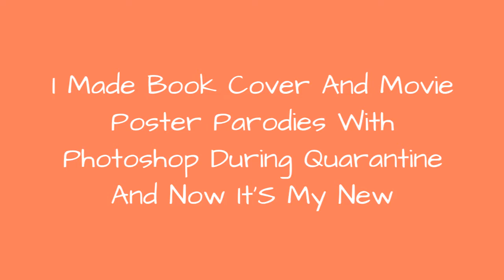I Made Book Cover And Movie Poster Parodies With Photoshop During Quarantine And Now ItS My New ☺️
I started by reimagining popular children's book covers to reflect the Coronavirus crisis, and that project then morphed into movie poster parodies.I am a SAHM with a background in illustration and graphic design, and creating these punny images is something I really enjoy doing while my kids nap or after bedtime. Everybody could use a good laugh during these stressful times. Enjoy!
0:00 - Intro
0:00:12 - Jaws Meets Star Wars. You're Gonna Need A Bigger Sandcrawler...
0:00:21 - Coronavirus George Shelters In Place
0:00:30 - Put Me In The Zoom
0:00:39 - Fancy Nancy Becomes Fauci NIAID
0:00:48 - The Lather & Rinse
0:00:57 - Mission Impossumible
0:01:06 - La La Land Meets Jurassic Park
0:01:15 - The First Of My Coronavirus Children's Book Parodies: Charmin's Only On The Web
0:01:24 - Covid With A Chance To Meet Via Skype Calls